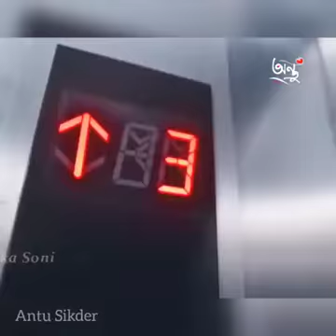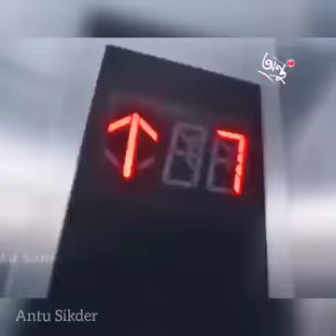new best video and snake official videos from snake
assalam walekum doston strike official channel ko subscribe Karen aur Ghanti Ke Nishan Ko dabana Na Bhule all video collage me Dekha Karen like share and subscribe lazmi Karen Rs videos Kannada